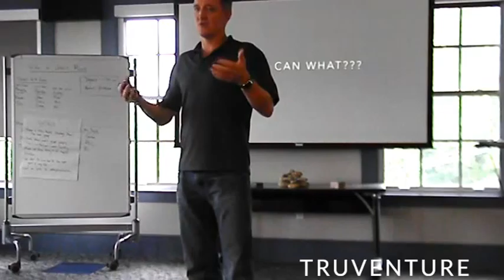Goals - So You Can What? part 2 of 5